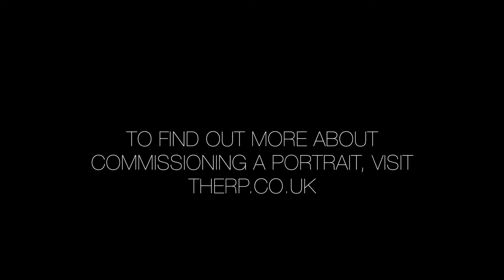Commissioning a Portrait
Learn about commissioning portraiture with Annabel Elton, Mall Galleries' Commissions Consultant.

To find out more about commissioning a portrait, visit therp.co.uk.